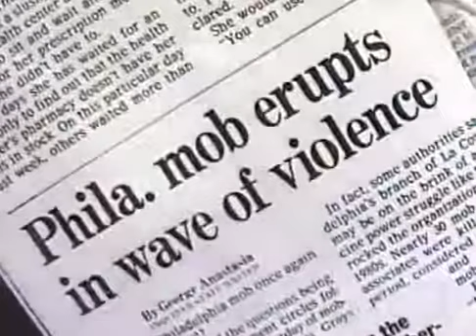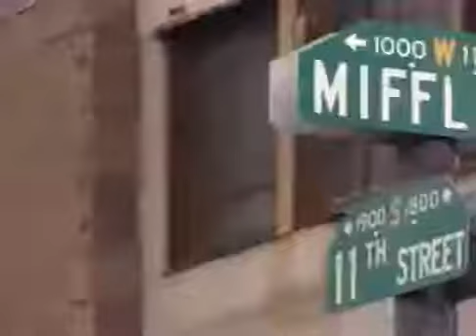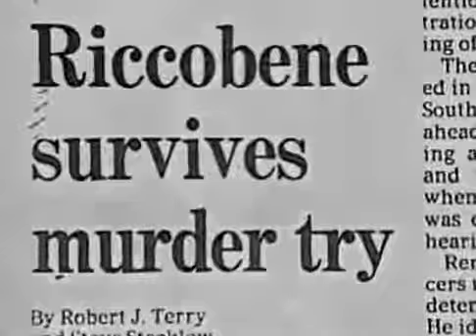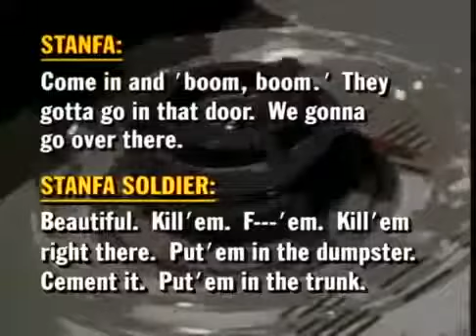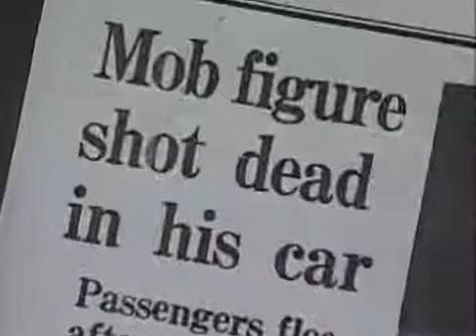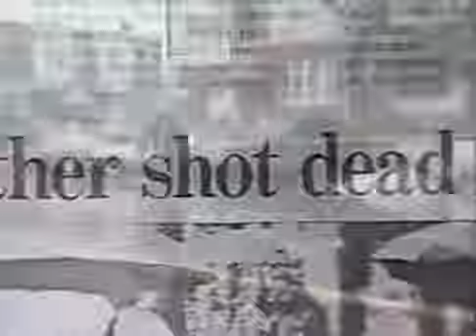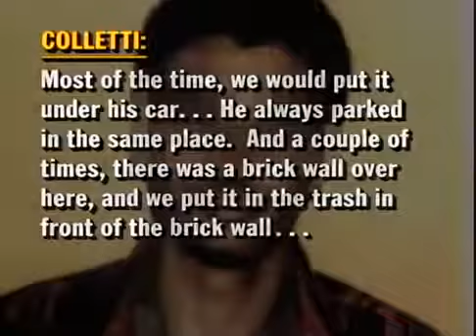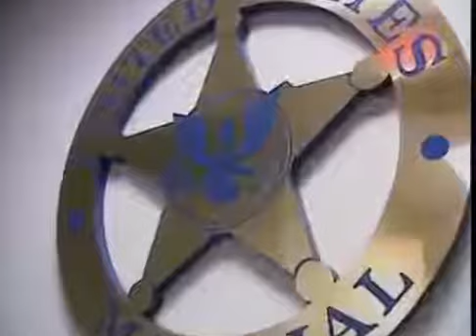Mafia assassinos documentary2017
Mafia assassinos documentário